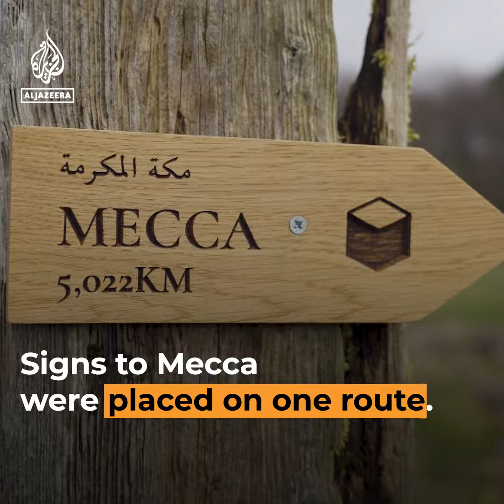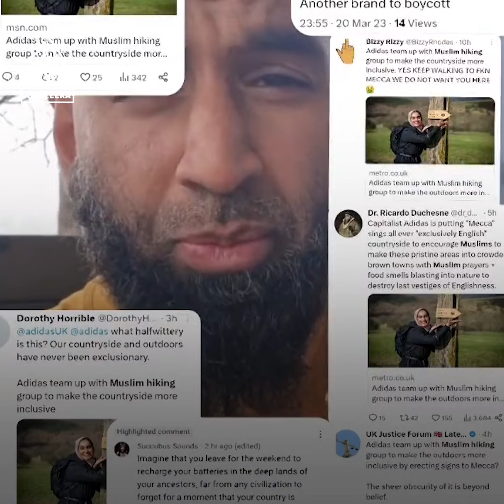Muslim hikers in UK suffer online abuse over Mecca prayer signs | Al Jazeera Newsfeed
A campaign by a UK group to get more Muslims exploring the countryside has been a target for online abuse, after ‘Mecca’ prayer signs were placed on one hiking trail.